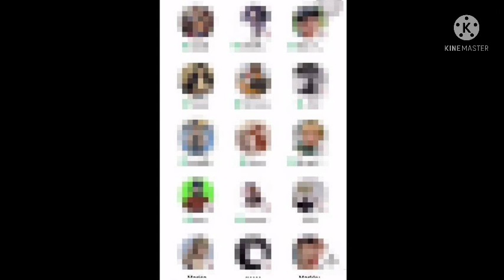น้องพ.ดาวTikTok สุดชิลเช็คอินค่าเฟ่โนสนโนแคร์ แม่ยกมือไหว้🙏ขอโทษสังคม#วอนสังคมให้อภัยด้วย#